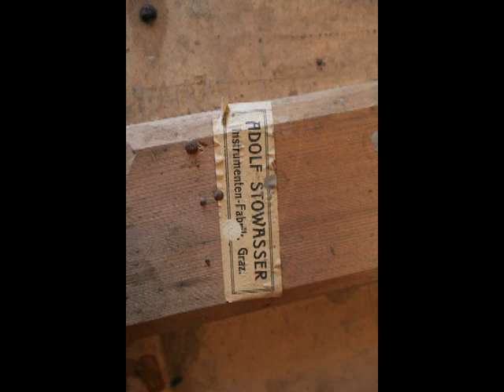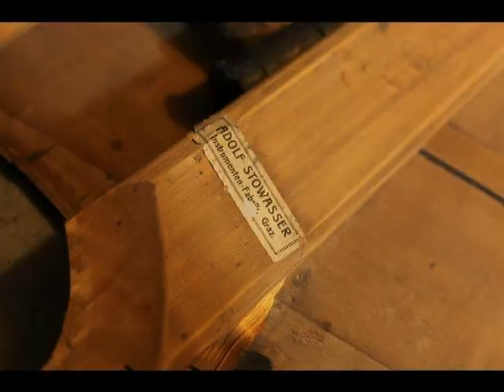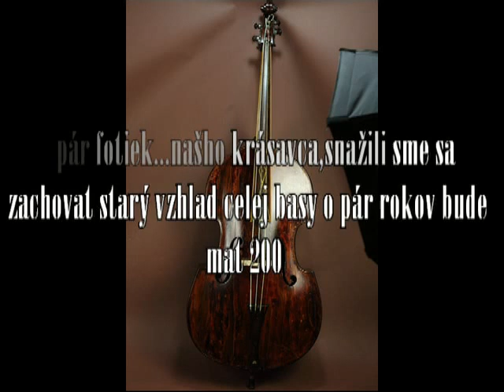Double Bass reconstruction process made by Gabriel Szakál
Postup reštaurovania kontrabasu. Gabriel Szakál - oprava, fotografie, video. Hudba Ján Krigovský, hudba z 2CD Four Slovak Double Bass Centuries -2016.